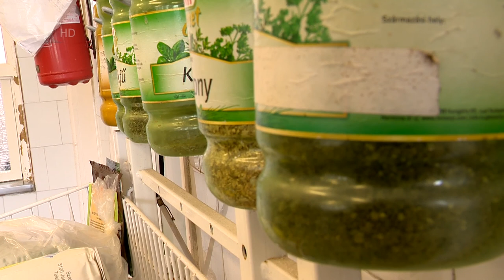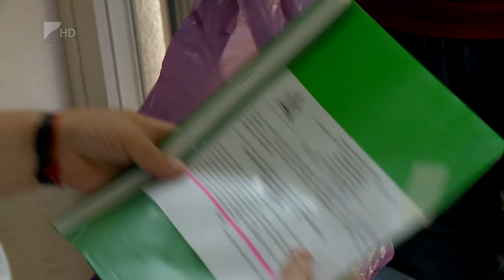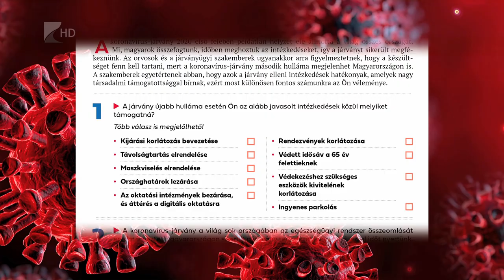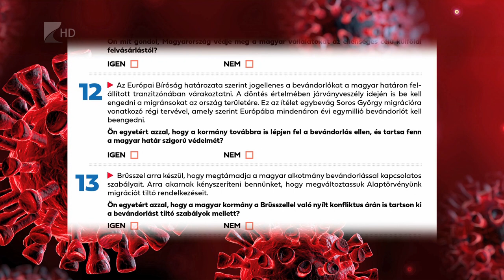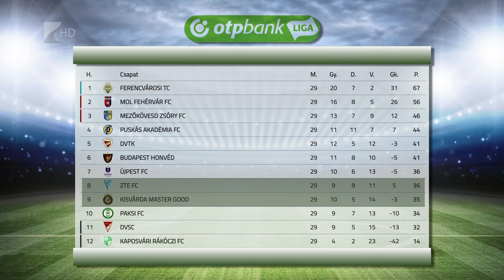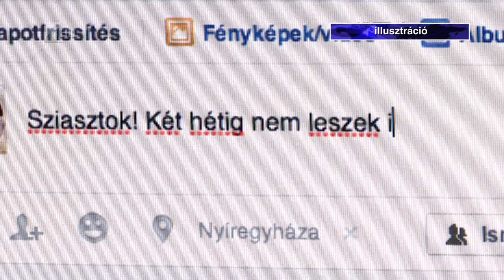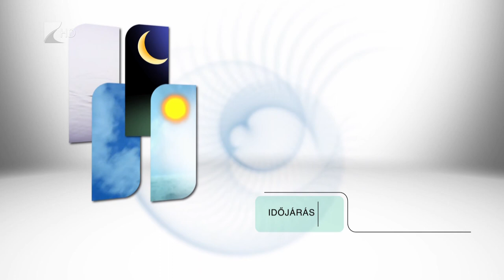Híradó 2020. június 15. - Kölcsey Tv